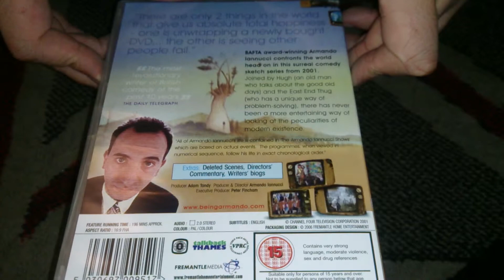Nostalgamer Unboxing The Armando Iannucci Shows On DVD UK